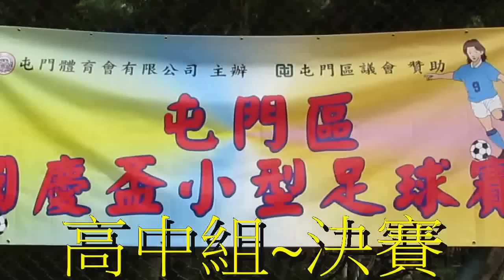呂祥光vs可藝(2015.10.1.屯門區國慶盃高中組足球賽決賽)精華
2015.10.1.湖山仿真草塲 13:30 呂祥光(黃) 4 : 0 可藝(紅)